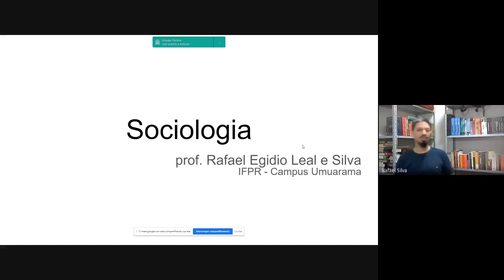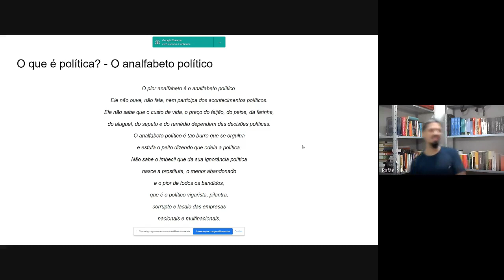O que é política, para um início de conversa.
Tratamos aqui da política e sua compreensão.